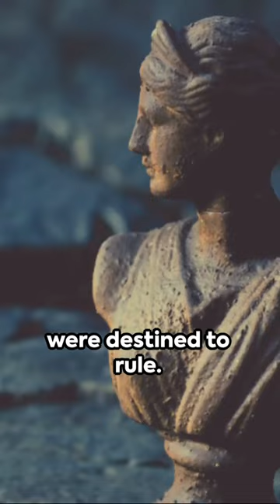Empire's Echo: The Rise and Fall of Rome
In this captivating historical journey, we delve deep into the heart of ancient Rome, unraveling the epic tale of a civilization that conquered the world and left an indelible mark on history.

Join us as we explore the birth of Rome, the legends of Romulus and Remus, and the transformation of a small city-state into a mighty empire. We'll journey through the conquests that expanded its borders, the era of emperors, and the challenges that ultimately led to its fall.

🌍 From the grandeur of the Roman Forum to the tumultuous days of Julius Caesar, from the engineering marvels of the aqueducts to the dramatic fall of the Western Roman Empire, "Empire's Echo" is your passport to the past.

🔍 Dive into the pages of history, witness the rise and fall of one of the greatest empires the world has ever known, and gain a deeper understanding of the echoes of Rome in our modern world.

Share this journey with fellow history enthusiasts, and let's uncover the echoes of Rome together.